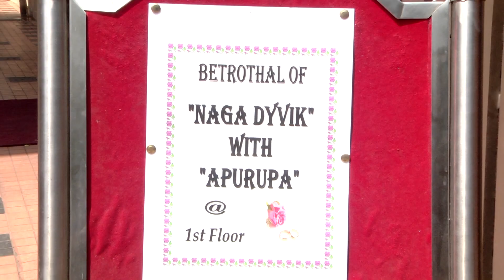NAGA DYVIK + APURUPA BANGALORE SUDHA STUDIO